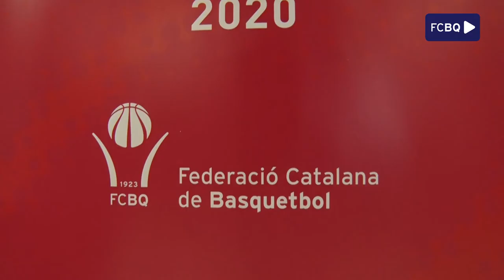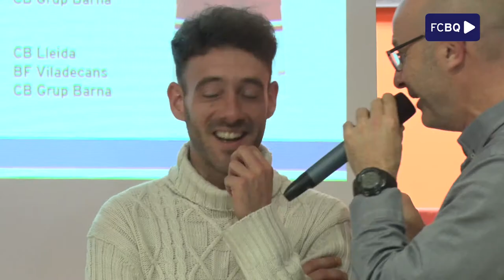Presentació ALLSTAR 2020 Copa Catalunya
El Pavelló del CB Granollers acollirà, dissabte 25 i diumenge 26 de gener, la 4a edició de l'ALLSTAR masculí i femení de la Copa Catalunya.